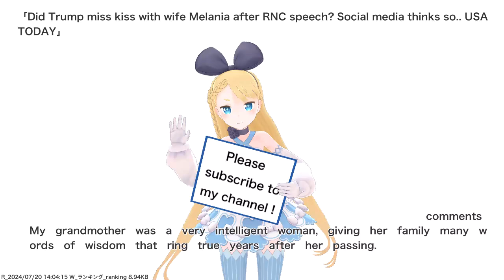Did Trump miss kiss with wife Melania after RNC speech? Social media thinks so.. USA TODAY,etc